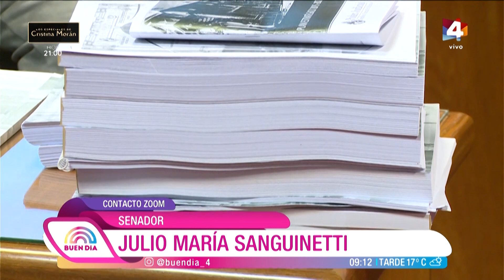Buen Día - Balance tras las elecciones departamentales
Nos contactamos con el expresidente colorado Julio María Sanguinetti para hacer un balance de las elecciones departamentales.